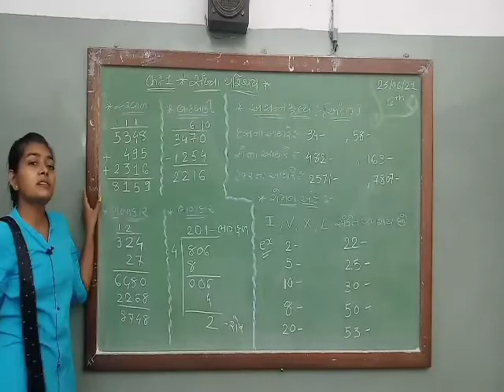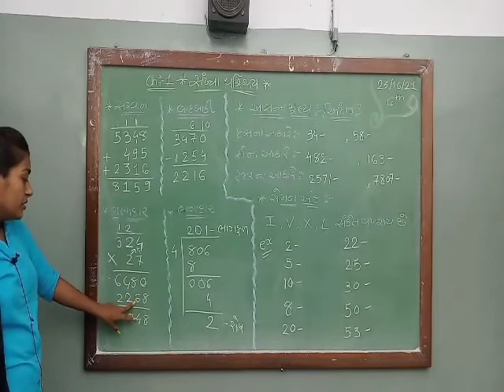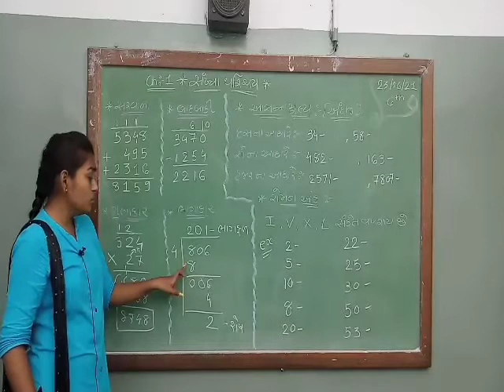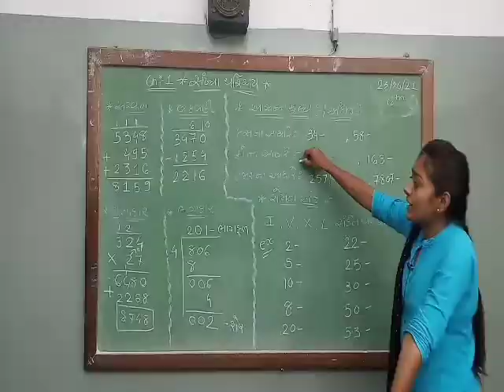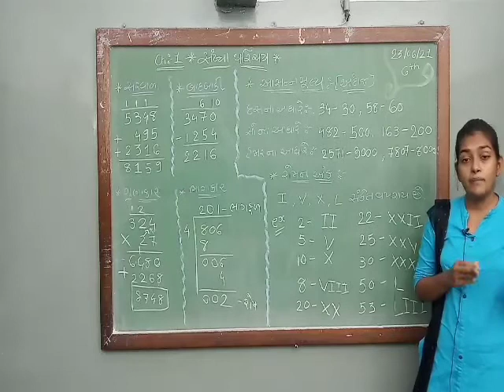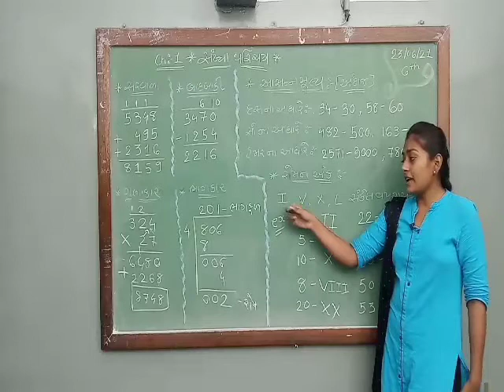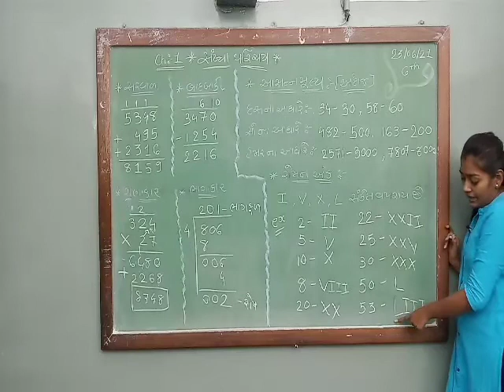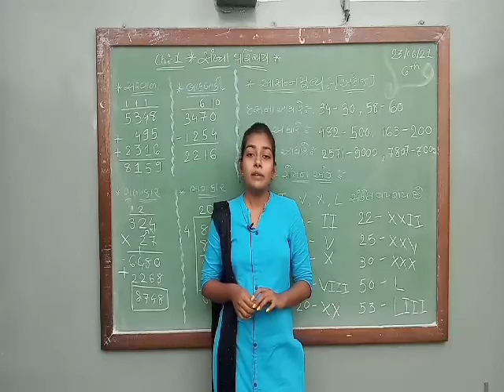Std 6/ Gm/ Maths/Ch 1/ Part 2/ Dt 23/06/2021